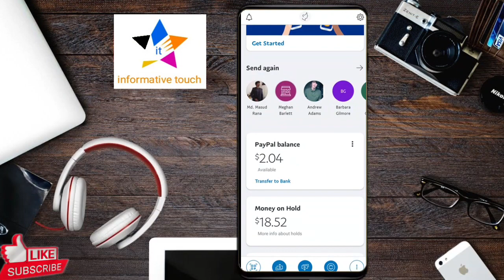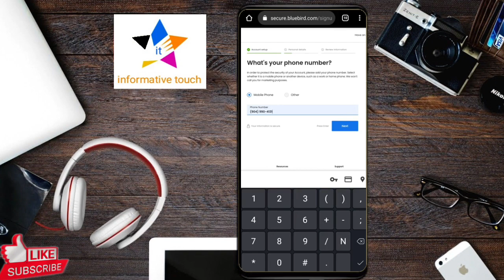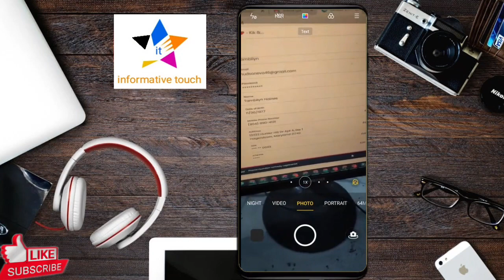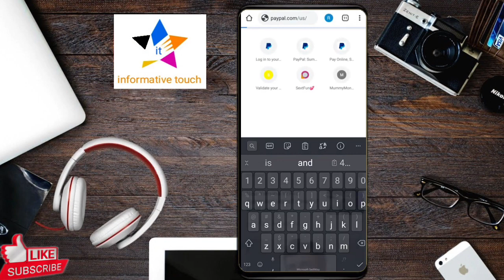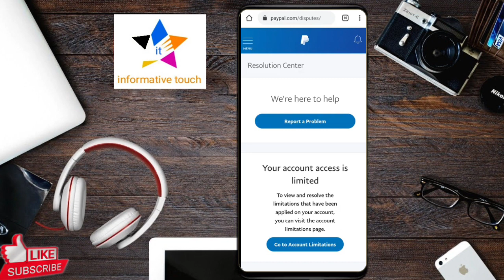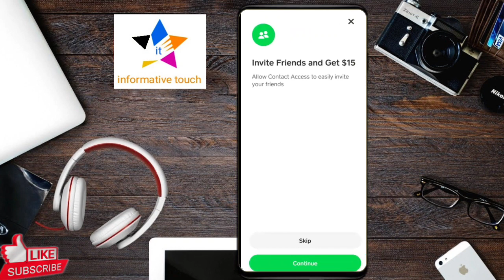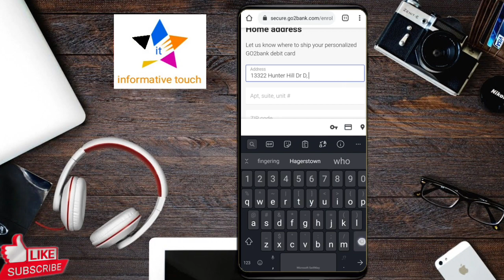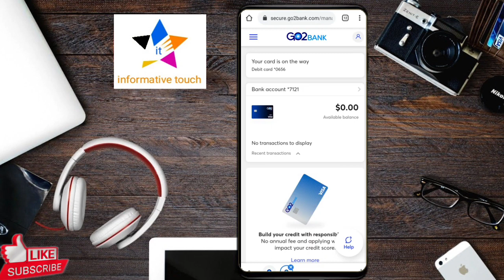Open Paypal Account In 2022 | How To Create Paypal Account 2022